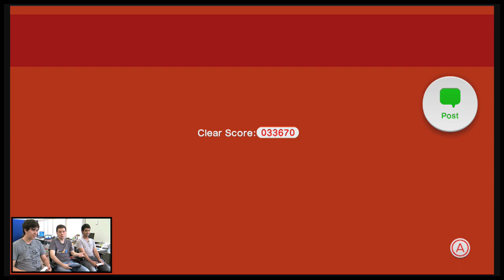Gameplay: Super Mario 3D World é zoeira e cogumelos para até quatro pessoas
A Nintendo lançou um novo Super Mario para o Wii U, e a palavra de ordem nele é bagunça. O game mistura o caos do multiplayer local para até quatro pessoas com o design impecável da casa de Zelda e Metroid, criando um pacote imperdível.